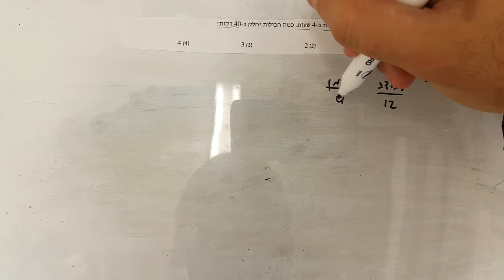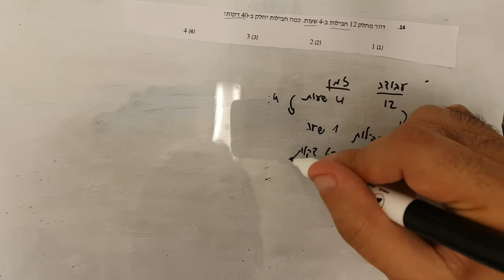שאלות ובעיות הספק ותנועה גל 2 שאלה 14 EZWAY